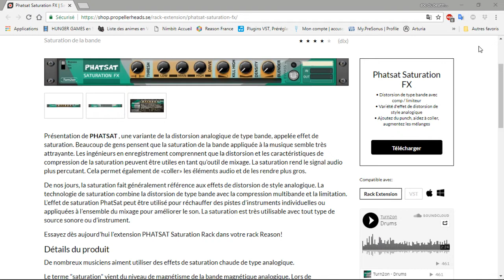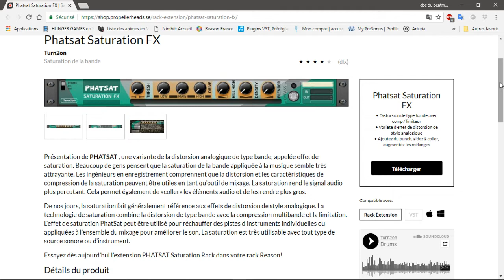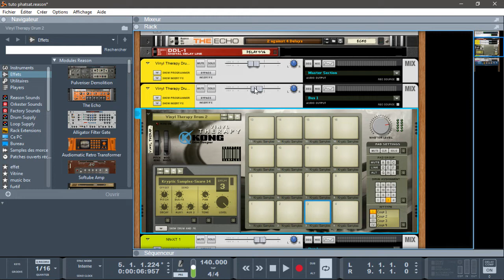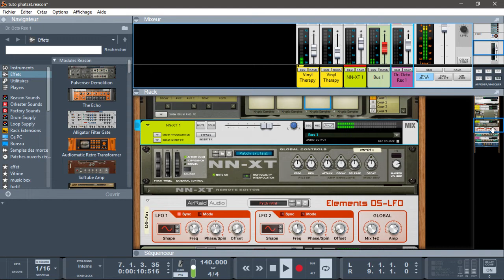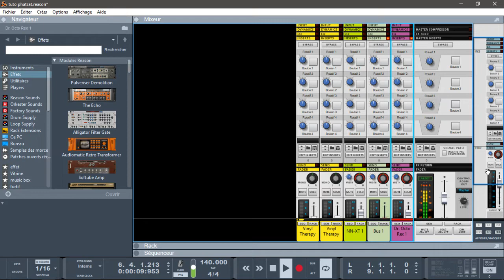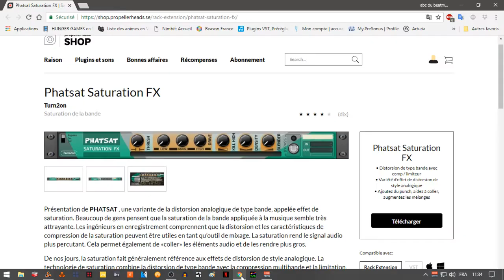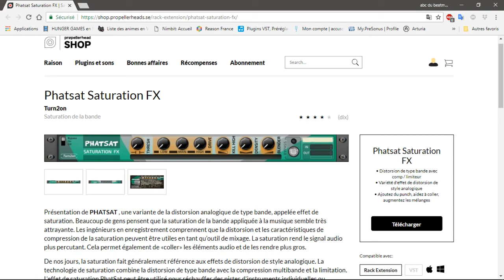PRÉSENTATION DU PHATSAT PAR TUN2ON DANS REASON10.4